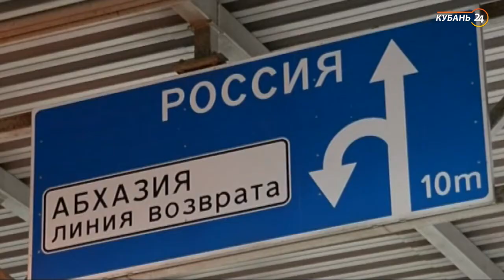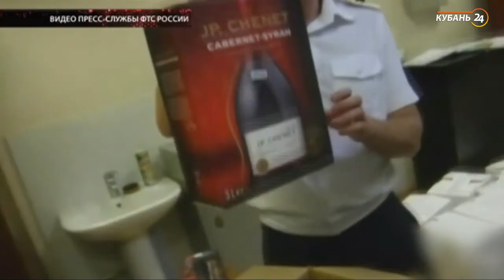31.07.19 «На стороне закона»